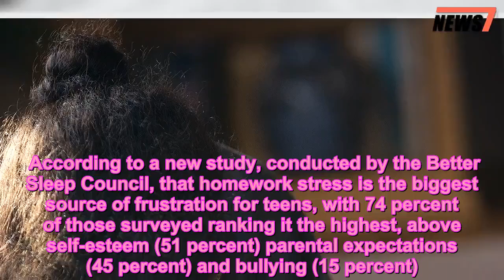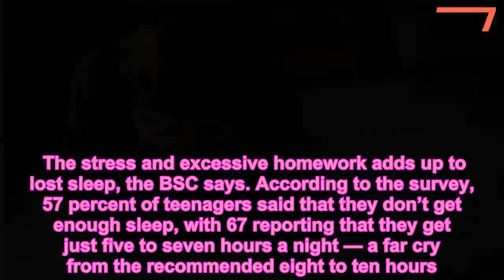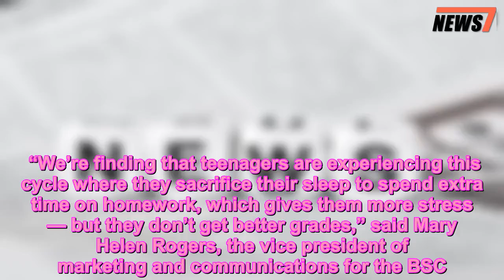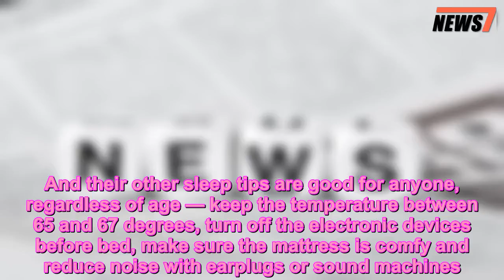Is Homework a Waste of Students’ Time? Study Finds It’s the Biggest Cause of Teen Stress - 247 news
Health,Health News,News,Parenting,Parents
   It’s the bane of every teen’s existence. After sitting through hours at school, they leave only to get started on mountains of homework. And educators are mixed on its effectiveness. Some say the practice reinforces what students learned during the day, while others argue that it put unnecessary stress on kids and parents, who are often stuck nagging or helping.    According to a new study, conducted by the Better Sleep Council, that homework stress is the biggest source of frustration for teens, with 74 percent of those surveyed ranking it the highest, above self-esteem (51 percent) parental expectations (45 percent) and bullying (15 percent).   Get push notifications with news, features and more.   Follow  Following  You'll get the latest updates on this topic in your browser notifications.   Homework is taking up a large chunk of their time, too — around 15-plus hours a week, with about one-third of teens reporting that it’s closer to 20-plus hours.    The stress and excessive homework adds up to lost sleep, the BSC says. According to the survey, 57 percent of teenagers said that they don’t get enough sleep, with 67 reporting that they get just five to seven hours a night — a far cry from the recommended eight to ten hours. The BSC says that their research shows that when teens feel more stressed, their sleep suffers. They go to sleep later, wake up earlier and have more trouble falling and staying asleep than less-stressed teens.    “We’re finding that teenagers are experiencing this cycle where they sacrifice their sleep to spend extra time on homework, which gives them more stress — but they don’t get better grades,” said Mary Helen Rogers, the vice president of marketing and communications for the BSC.   Another interesting finding from this study: students who go to bed earlier and wake up earlier do better academically than those who stay up late, even if those night owls are spending that time doing homework.    To end this cycle of sleep deprivation and stress, the BSC recommends that students try setting a consistent time to go to sleep each night, regardless of leftover homework. And their other sleep tips are good for anyone, regardless of age — keep the temperature between 65 and 67 degrees, turn off the electronic devices before bed, make sure the mattress is comfy and reduce noise with earplugs or sound machines.